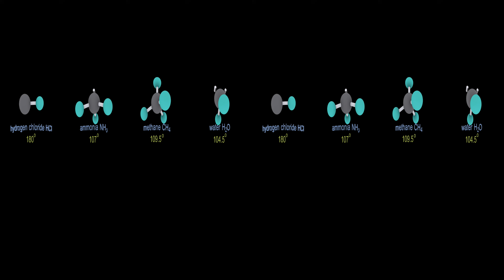3D 360 Degrees Molecular Geometry [Gear VR]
Open up youtube in "Samsung Internet" app.
Choose "View Mode"  then "3D 360 SBS".
Voila 4 Electron Domains in wrap-around 3D!!